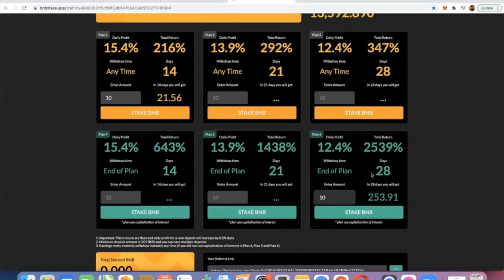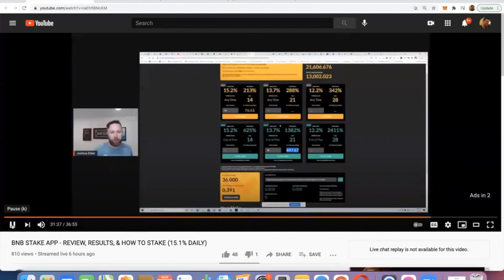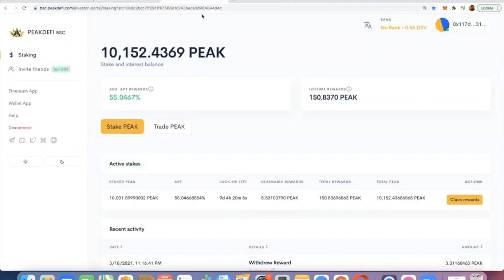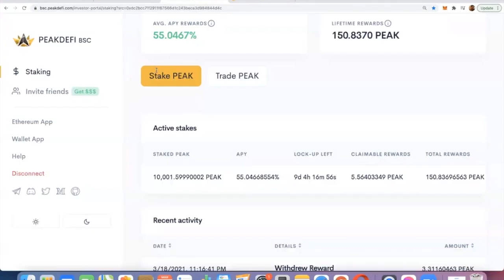BNB Stake is Paying BIG or NOT?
BNB Stake is paying big or NOT?  If you are doing BNB Stake make sure you know that if you stay in long enough you can lose everything.  I know it’s exciting jumping in these projects but make sure you know the risk.

If you want something that is non investment/non-risk ask me!.

To get to me quicker post a comment on one of my recent Facebook post